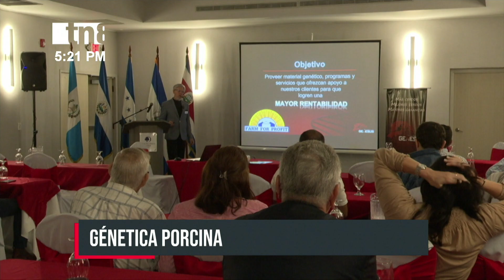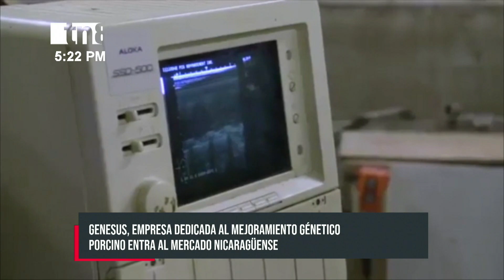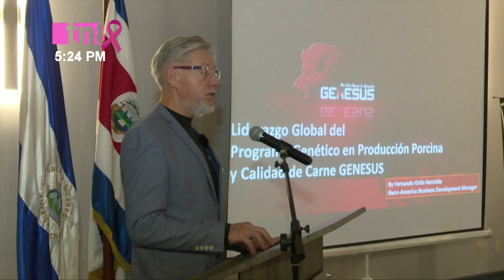GENESUS, experto en mejora genética porcina ingresa al mercado nicaragüense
Con más de 25 años de experiencia en el mejoramiento genético porcino, la empresa GENESUS hace su entrada al mercado nicaragüense; poniendo a disposición de los productores y comercializadores de cerdos su línea genética VL90.

Genesus es el mayor productor independiente de cerdos de raza pura con alto nivel de salud en el mundo, y posee más del 80% de todas las crías de raza pura registradas en Canadá. Su objetivo es la mejora genética porcina basada en factores que mejoran la rentabilidad de sus clientes.